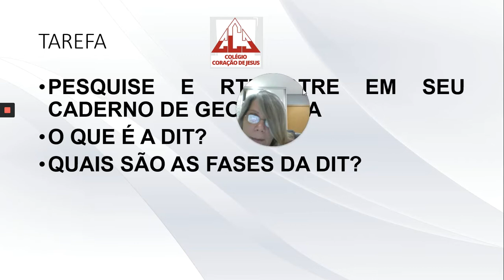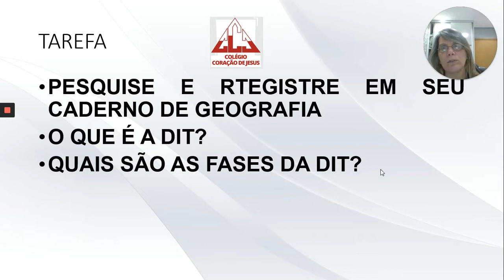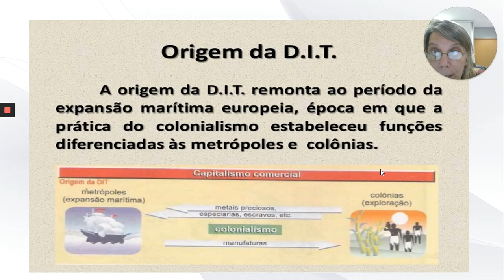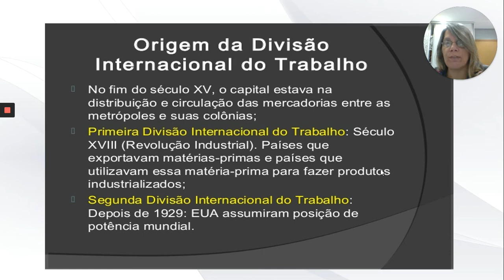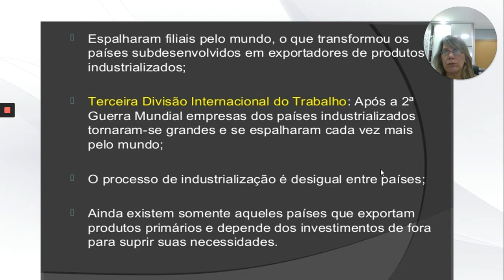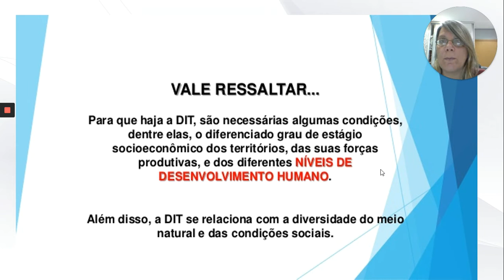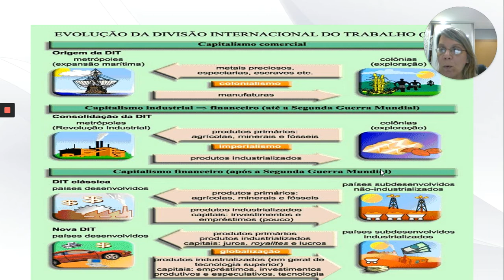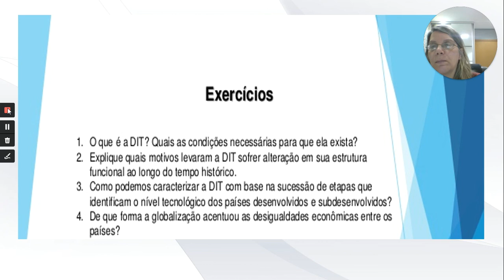9º Ano FII - Geografia - Aula 17 do dia 04/06